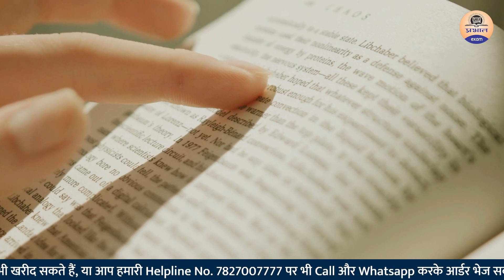Weak English & UPSC : क्या WEAK ENGLISH वाले Students भी UPSC की परीक्षा दे सकते हैं ? Prabhat Exam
Prabhat Exam. Lets go with the video and find out .  Weak English & UPSC : क्या WEAK ENGLISH वाले Students भी UPSC की परीक्षा दे सकते हैं ? Prabhat Exam

▶ TIMESTAMPS:
0:00 Intro
00:25 Starting
01:10 Weak English & UPSC : क्या WEAK ENGLISH वाले Students भी
03:20 UPSC की परीक्षा दे सकते हैं ? Prabhat Exam
06:00 Ending